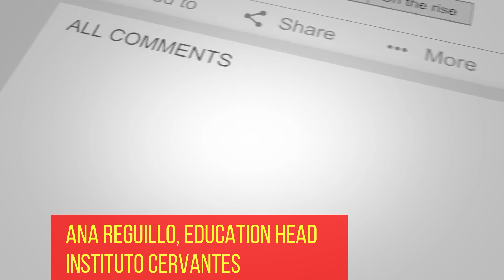How To Build A Profitable Translation Business (Strategies + Tips)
Join us for the closing and certificate distribution at the Translators Workshop modlingua Live event! Get certified in translation from Modlingua and Indian Translators Association. Don't miss out on this opportunity to enhance your translation skills with Modlingua!